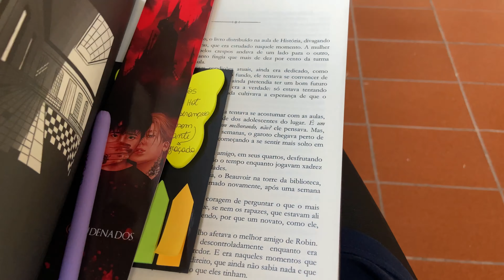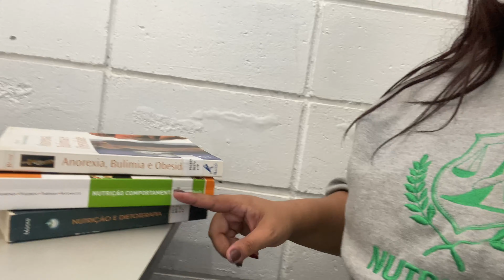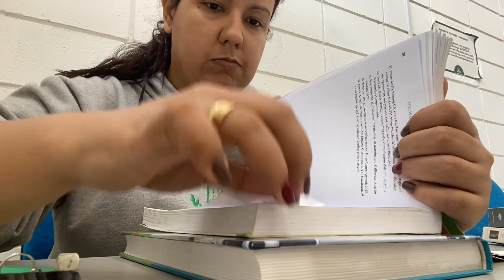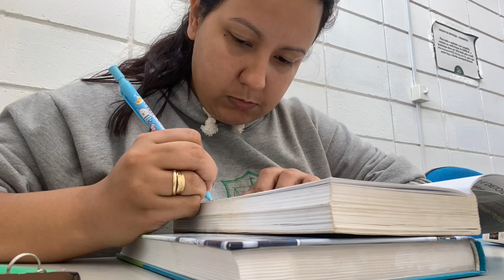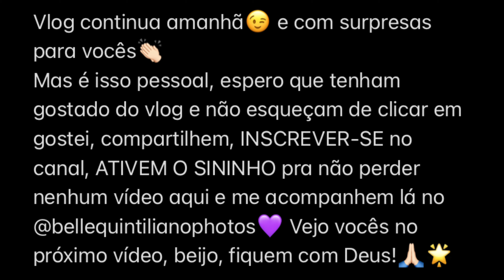VLOG: VÍCIO NOVO, ESTÁGIO, STUDIES NA BIBLIOTECA, REVOLTADA E MUITO MAIS…👩🏻‍⚕️📚💚